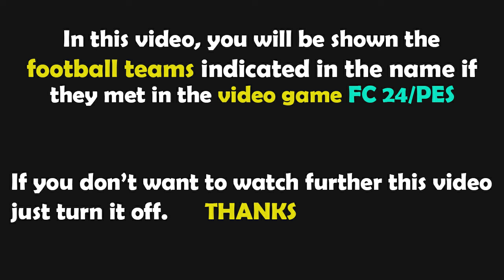PES 2021 Gameplay | Dänemark - Schweiz | Freundlicher Internationaler 2024